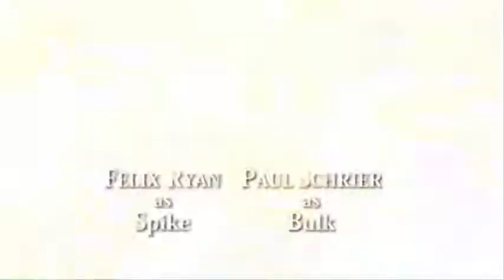Power Rangers Samurai opening - RPM music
Samurai's intro & opening edited to the instrumental of RPM's theme.
Power Rangers Samurai, we stand together.